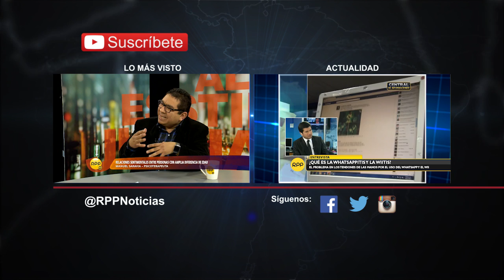Callao: Policía muere tras balacera con delincuentes en Bocanegra │RPP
Callao: Policía muere tras balacera con delincuentes en Bocanegra

Otro efectivo policial murió esta noche tras un enfrentamiento con delincuentes en la zona de Bocanegra en el el Callao.

El policía de 44 años falleció luego de recibir un impacto de bala. Este fue trasladado al hospital más cercano pero lamentablemente no resistió y falleció cerca de las 22.00 horas.